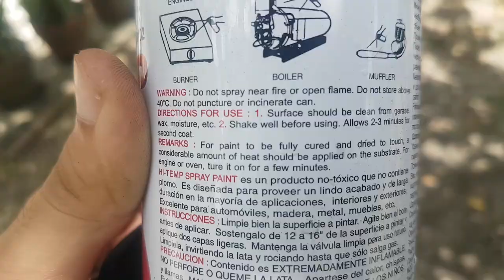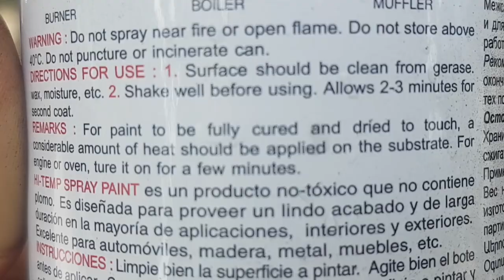Paano Pinturahan ang Drum Brakes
Panoorin kung paano pinturahan ang kupas at may kalawang na drum brakes ng iyong kotse! Siguradong popogi kotse niyo! Bukod sa itsura, maiiwasan din nito ang pagkalat o pagkonsumo ng kalawan sa drum brakes mo!

Share this to a friend (DIY Drum Brake Cover Spray Paint)

Check the previous video (How To Change Manual Transmission Fluid)

Naninilaw na headlights? (DIY Headlight Restoration)

Credits:
- Lower Third Titles designed and distributed by Saad Shah - Gargoyles At Work, 2020.